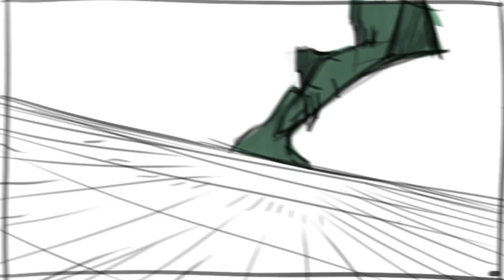Fight animatic_Rembert Montald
Thanks to the legendary drummer Tony Braunagel for helping me out with the soundtrack!